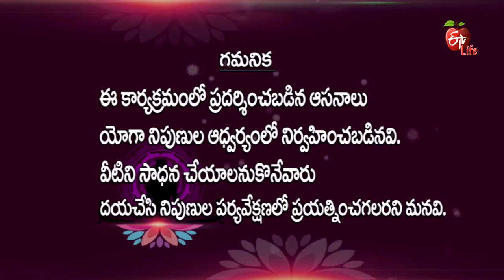Yoga Mantra - 15th June 2016 - యోగమంత్ర - Full Episode